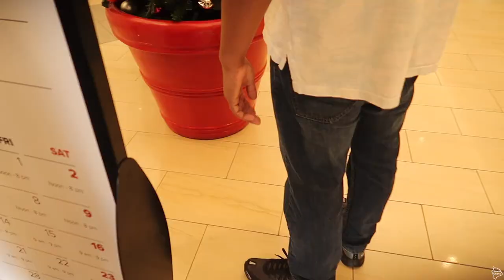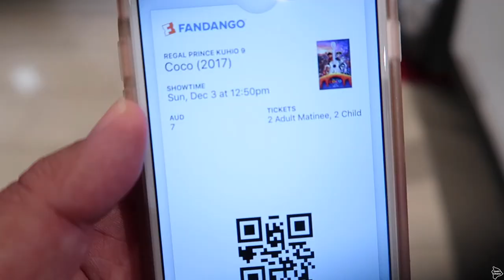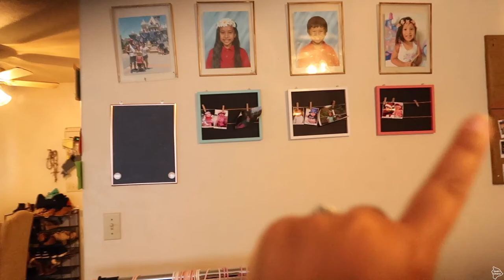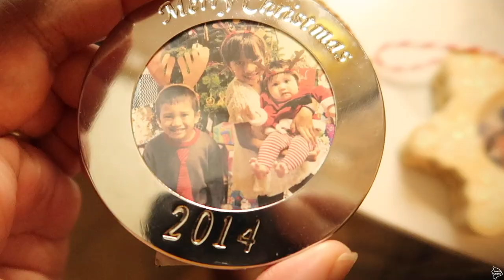Christmas Tree Shopping!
This vlog is from Kēkēmapa 2 & 3, 2017

We watch the movie “Coco” and go Christmas tree shopping.

🌱Hawaiian Words:
“Ono” (delicious)
“Pa’i” (slap/hit)
“ʻAʻole” (no)
“ʻAe” (yes)

💻Editing:iMovie
🎥Cameras:
-Canon G7x Mark ii
-iPhone 7